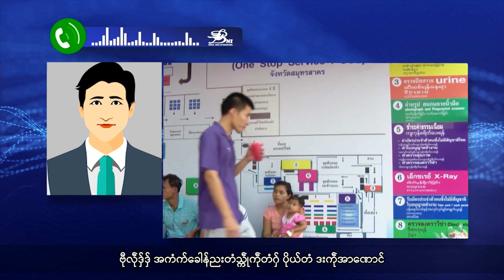၂၀၂၄ မှာ နိုင်ငံရေးဘုံသဘောတူညီချက် အပြီးသတ်လုပ်ဆောင်ဖို့ KNU က တိုက်တွန်းလိုက်ပါတယ်။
- ထိုင်းရောက် မြန်မာလုပ်သားတွေဆီကနေ ဒေါ်လာတစ်သန်းကျော် အခွန်ကောက်ဖို့ စစ်ကောင်စီက ကြိုးပမ်းနေပါတယ်။

- ထို့ကော်ကိုး-ကျော်ခို့လမ်းပိုင်းမှာ ၁၀ ဘီးယာဉ်နဲ့အထက် ဖြတ်သန်းသွားလာမှုတွေကို အရေးယူမယ်လို့ ကရင်ငြိမ်းချမ်းရေးကောင်စီ PC က အမိန့်ထုတ်ထားပါတယ်။

- ၂၀၂၄ မှာ နိုင်ငံရေးဘုံသဘောတူညီချက် အပြီးသတ်လုပ်ဆောင်ဖို့ KNU က တိုက်တွန်းလိုက်ပါတယ်။